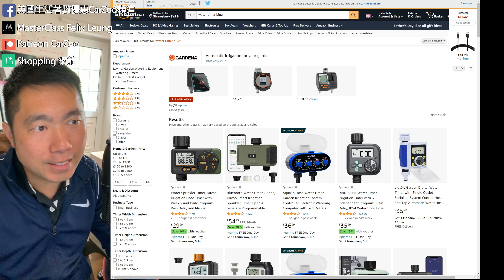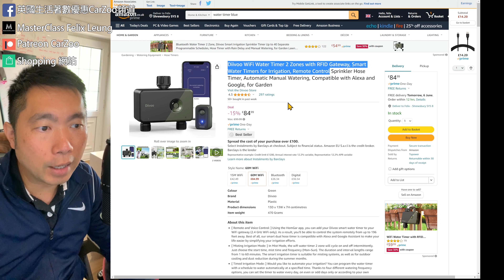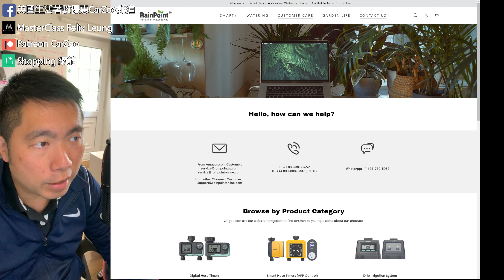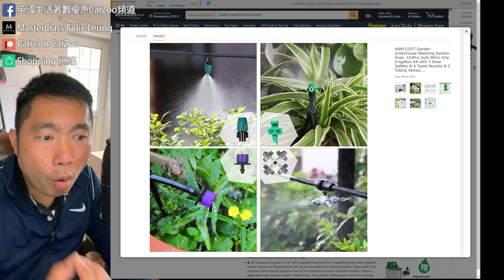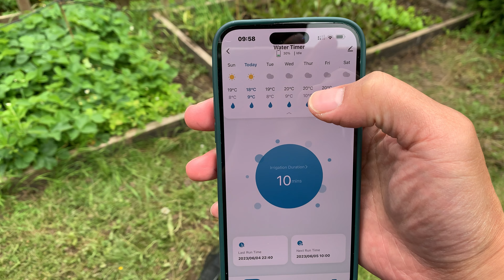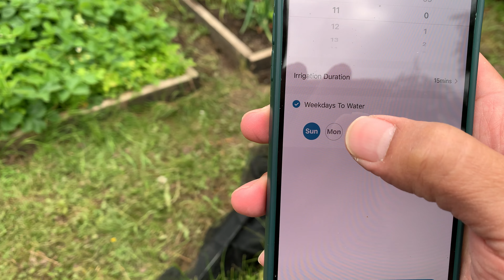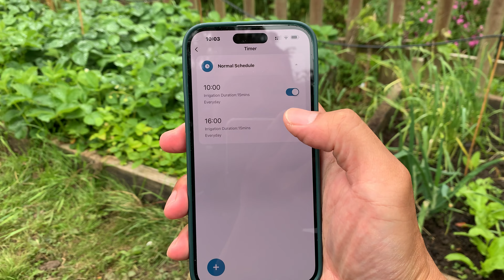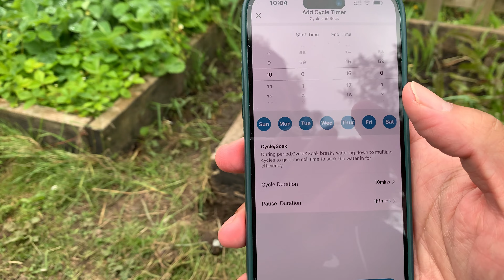香港人耕種攞嚟搞👀👀好彩自動化⭐️唔使買⭐️新鮮⭐️隨傳隨到⭐️自己生長⭐️旅行都得。⭐️⭐️⭐️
灑水系統膠喉噴嘴

RainPoint 遙控時間水閘 (外國品牌)
LinkTap 遙控時間水閘 (外國品牌)

遙控時間水閘(暫時缺貨)

* BNO 5+1 180天計算機
* 問我英國生活或BNO問題
* 精明消費Smart Spending Great Living訊息
* 影片文件下載，影片presentation link
更多優惠，即刻去Patreon睇睇有咩着數。

⭐️⭐️⭐️ 英國着數輕鬆報稅 MasterClass (全新發放) ⭐️⭐️⭐️
:: 終極報稅化繁為簡Master Class

⭐️⭐️⭐️ 【10個稅務優惠電郵】唔好益稅局 ⭐️⭐️⭐️
將10個着數，免稅額，逐個同你分析，簡單易明，仲有案例。只要你有電郵就可免費取得。

🚗 英國汽車保險 🚗
你可以下載我電郵template，他們是很多年的英國公司，這家公司是由英國保時捷介紹給我的，我已經給他們通知了，你聯絡佢哋，佢哋會好幫我哋香港人的。我以盡我所能，希望幫到大家。

⭐⭐⭐ 全英國唯一 BNO VISA 5+1計算機 ⭐⭐⭐
雲端計算機營運成本高，只給Patreon鑽石/金會員使用

*** 英國政府批核的稅務系統GoSimpleTax ***
只要你係稅務居民，有本地或海外收益， 99%都要交稅表

⭐⭐⭐5+1聯網網站⭐⭐⭐
全新2023建設的網站，5+1影片分類快速搜尋
仲有直接睇10大肥力士推介嘅優惠產品連結
1) 10件2023必買清潔電器及用品
3) 10件2023最流行電子產品
4) 10件2023必買清潔電器及用品
5) 10個英國勁有用網站
更多精彩內容，按以上連結進入網站

⭐️🚗🚗 28CarUK 英國汽車自助買賣平台 🚗🚗⭐️
建立呢個Facebook群組，係想幫大家香港人，同聲同氣可以買賣汽車，唔使蝕幾萬蚊先可以換車。

⭐⭐⭐ 全新整理網上教學 MasterClass ⭐⭐⭐
即時成為Master Class學員，365天收看 「到達英國清單Checklist」 的多條及定期更新視頻，有系統地在教學平台學習英國生活，邁向5+1成功道路，優惠期內click入以下連結，進入Felix Leung 5+1 Master Class頁面了解詳情。

⭐️⭐️⭐️ MasterClass (Life in the UK test) 系統免費登記數量有限 ⭐️⭐️⭐️
Master Class免費「Life in the UK English version」 免費簡單1分鐘登記，無需輸入信用卡，所有英文內容免費公開給肥力士會員，按此連結:

⭐️⭐️⭐️ 肥力士 Facebook 優惠頻道 ⭐️⭐️⭐️
Facebook 英國生活著數優惠CarZoo頻道

搜索英國護膚品及美容優惠up to 70%。立即訂閱facebook及Like

肥力士口號: Smart Spending Great Living

觀看影片條款：每個家庭狀況不一樣，此教學影片並非針對閣下的情況而提供任何專業意見，影片內容只作個人學習分享。